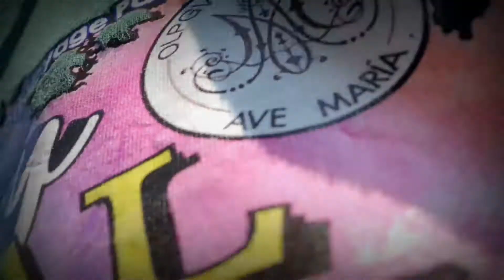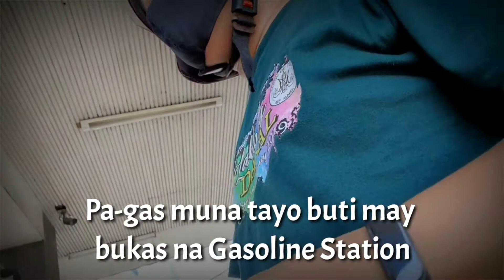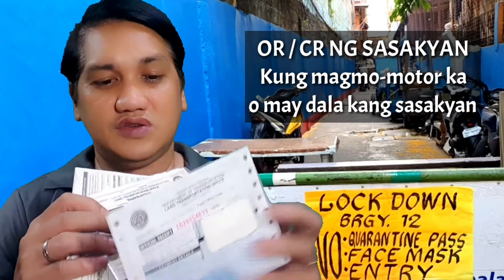Divisoria: Anong sitwasyon mo ngayon?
Hi Team KaBerks, samahan ninyo ako at ikutin natin ang Divisoria ngayong tayo ay nasa krisis at panganib sa kalusugan. Bisitahin natin ang napaka-busy na lugar ng Maynila.

This channel contain scenes suitable for all ages. Purpose of this channel is to share good vibes, meet new friends, sharing thoughts and ideas, reaching out friends from different sides of the world.

😍😍😍 I would love if you will do all of this 😍😍😍 I really want to share how my channel monetized in just 2 days after the review. The ideas, tips and tricks for your channel

Thank you so much and God bless us all.